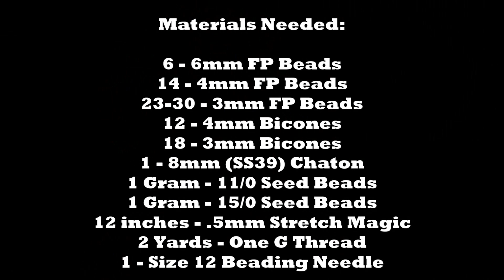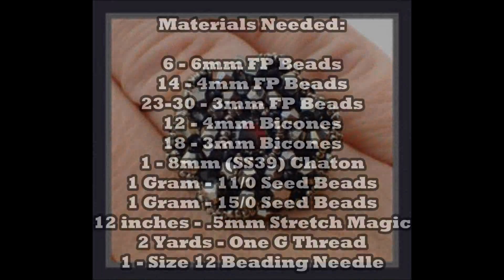Bloom Ring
Kelly from Off the Beaded Path, in Forest City, North Carolina shows how to make a beautiful ring that would go with an earring project from a couple of weeks ago. We have materials used to make this, along with kits on our (While Supplies Last)

Materials Needed:

6 - 6mm Fire Polished Beads
14 - 4mm Fire Polished Beads
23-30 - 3mm Fire Polished Beads
12 - 4mm Bicones
18 - 3mm Bicones
1 - 8mm (SS39) Chaton
1 Gram - 11/0 Seed Beads
1 Gram - 15/0 Seed Beads
12 inches - .5mm Stretch Magic
2 Yards - One G Thread
1 - Size 12 Beading Needle